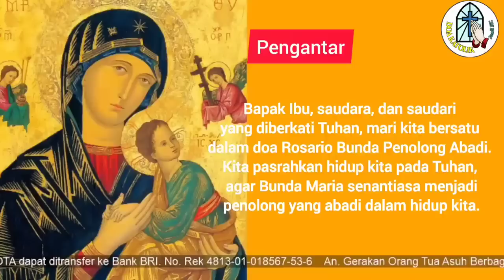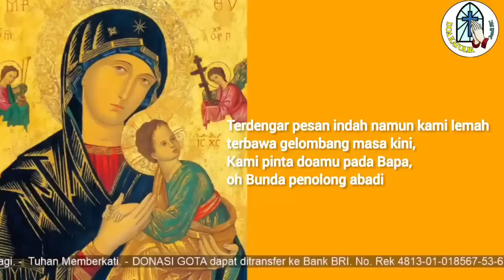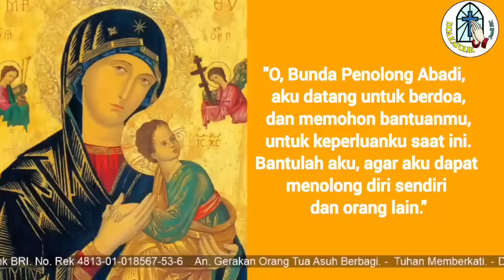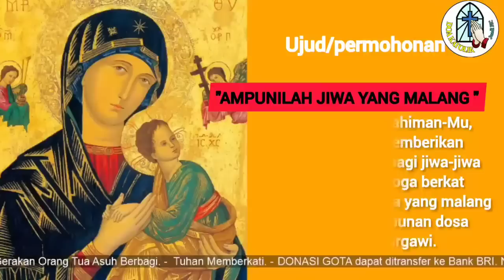[14] DOA HARIAN ROSARIO BUNDA PENOLONG ABADI: Ujud Ampunilah Jiwa yang Malang!!!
Terima kasih.
TUHAN MEMBERKATI